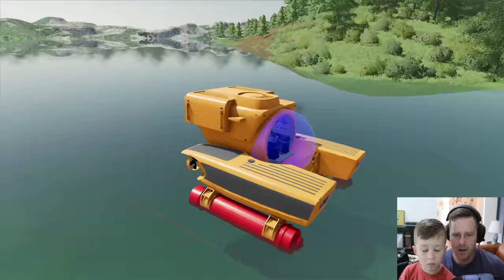Millionaire goes camping with Submarine and ATV | Farming Simulator 22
We test out of new mud truck and go camping with our ATV, camper and submarine! We play in the mud, water and cliffs! We mow our yard, ride our bicycle and have fun on our motorcycle.